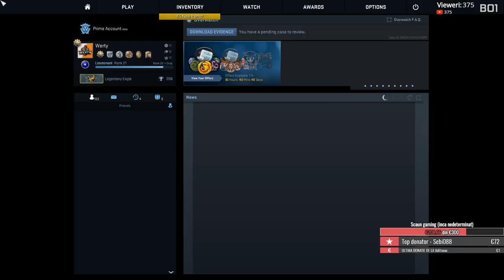(RO CS:GO) INVICTUS AQUILAS (RO) vs. KLIKTECH (SLO) - LIGA CEVO INTERNATIONALA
► COD DISCOUNT 1% LA COMANDA TA PCGARAGE.RO: W3DX8Z4Y
► PROGRAM SAPTAMANAL AL MECIURILOR ACTUALIZAT IN TIMP REAL (puteti pune BOOKMARK)
► MELODIA DE LA DONATII +10 EURO: Reactie Anders + Unknown Brain - MATAFAKA

★★★★ DONATORI (actualizat de la un stream la altul + apare pe profilul meu de Steam)★★★★
(Mai mari de 1 euro. Le multumesc tuturor care mi-au oferit alte iteme pe Steam, insa mi-e greu sa contorizez donatiile mai mici aici - asta nu inseamna ca nu va apreciez pentru ajutor :) !!)
★★★ Andrei Vasilache- €114 (+skin-uri) ★★★ Sebi088- €72 ★Ene@PROeSports- €45★ Cristi vlogs - €39 ★Ca1ne- €35 ★Cristina- €32 ★ANa - €31★ThunderCore- €30 ★puNkster- €30 ★Serano- €2 ★ Nexus Meister -€15,5 ★Khanu- €15 ★nawxin - €13 ★fraty89- €12 ★Chupacabraro -€10  ★Nedelcu Mihai- €10 ★ESL | OpTIXy- €10 ★aNdz0r- €8 ★PG- €7,5 ★Aden10 -€7 ★MarioFzr- €7 ★Snow_ro - €5 ★Adi- €5  ★iPlay- €5 ★Autmax- €5 ★ getux- €5★polarson- €5★  lazyyawn- €5 ★ Enigma- €5★ Chrs- €5★ C1Nn- €5 ★ tRly11- €5★TheElements- €5★ WiZZ4Rd- €5★ v0rt3x--€5 ★TF- €4 ★Razvan- €4★LUKE- €4★ ★RNZ!- €4★ Tastature- €3,5 ★Fred -€3 ★BrynG -€3 ★stevenaton -€3 ★AnThraX -€3  ★costelionut98 - €3 ★Bogdan -€2 ★Farming Is Life- €2.05 ★GEOHYPE -€2★Snitel -€2 ★DumyMD- €2 ★0XY- €2 ★Vlad P - €2 ★DannY - €2  ★Sergiu - €2 ★ Cristian Rad - €2 ★ Oreo? -€2 ★Bubblefly -€2★ Sh33ycuul -€2 ★brck- €1,5 ★Viper- €1,3  ★Vasyyy- €1,3 ★MiRcEa- €1,2 ★Ronnan- €1★ Toxic3- €1★ hakunajke - €1★; bounty €1;★ DumyMD €1;★bq - €1★[EQT]Daraos - €1★mishu - €1★ ENISEI- €1★ MORDIKAN- €2 ★ Haron -€1★ cox_ -€1★ Andreea -€1★ David_FTW -€1★ Allprogamer -€1★ dieseL -€1★ Dragos -€1★ P1nGu1n Alaska -€1★ Seth -€1★ jaxi -€1★ sebidafoxy -€1★ Roberto -€1 ★Geo -€1 ★Wingzzzzy -€1 ★Un user -€1 ★XuleTz -€1 ★Dragos Cristescu -€1 ★sHeif4GaminG -€1 ★alexradu04 -€1 ★Grig22 -€1 ★Mister Speed -€1 ★Trouble -€1 ★AndreiR -€1 ★Selaxad -€1 ★Colo -€1 ★Mr GREAN -€1 ★Daniel -€1 ★Mk -€1 ★GabyB -€1 ★hd - ツ -€1 ★fanw0k -€1 ★SARAX -€1
Va multumesc!
Ca sa apara donatiile mai sus este nevoie:
- sa fie mai mare de 1 euro
- sa nu fie o reclama pentru un server/site

SETUP:
► 2 monitoare (2x 1080p, unul are refresh rate 144Hz)
► Intel i7 6700K @4,6GHz; GTX 1070 ASUS STRIX; 16GB RAM Corsair Vengeance 3,200 MHz; Corsair H110i Extreme Liquid Cooler, 2TB HDD, 256GB SSD.

►►INTREBARI ADRESATE DES:
I: Care sunt conditiile pentru a primi moderator?
R: Moderator primesc persoanele care frecventeaza canalul de mult timp, sunt active in chat in interactionarea cu ceilalti vieweri si ,la discretia mea, am apreciat ca sunt niste persoane mature si serioase.

I: Cati ani ai, de cat timp faci asta, de unde esti, ce faci in rest, ce rank ai in CS:GO?
R: Am 20 de ani, fac casting meciurilor de CS:GO din luna aprilie a anului 2017, sunt din Cluj-Napoca, sunt student, am rank-ul Legendary Eagle in mica masura in care ma joc.

I: Cum functioneaza codul de voucher de 1% pentru comenzile la PCGARAGE.ro - COD: W3DX8Z4Y? Unde il pun?
R: Nu, nu este un parteneriat intre mine si PCGarage. Oricine poate sa isi creeze un astfel de cod de afiliere pe site. Daca veti da comanda la PCGARAGE.ro si folositi codul meu de voucher, veti primi 1% reducere, iar eu voi primi, la randul meu, un voucher care reprezinta 2% din valoarea comenzii voastre. Asadar, castigati si voi, si eu. Cum aplicati codul de voucher? Cand sunteti cu produsele in cos, in dreapta jos a chenarului cu produse, chiar sub pret, veti avea o intrebare "AI UN VOUCHER? Click aici!" Dati click pe acel text rosu si introduceti voucherul, cam atat. Va multumesc frumos si eu, la randul meu.